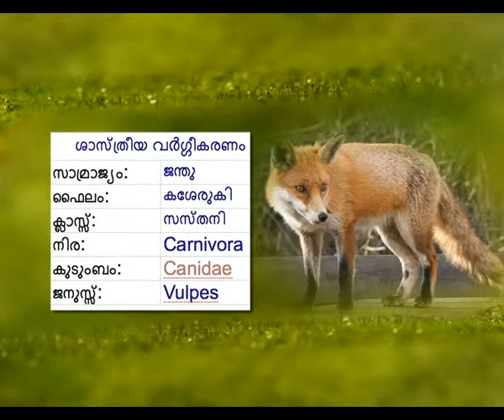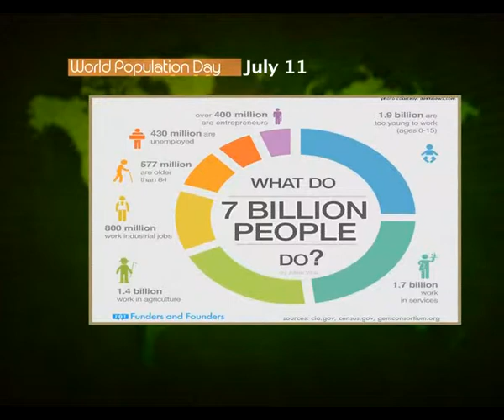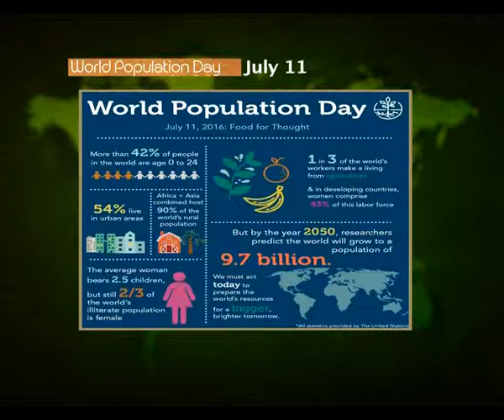Kilikoodu Epi 231 കുട്ടികളിൽ നന്മയുടെ വെളിച്ചമായി